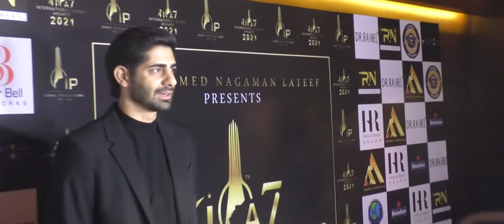Ishq Mein Marjawan Serial Actor Rrahul Sudhir full Interview At International Icon Award